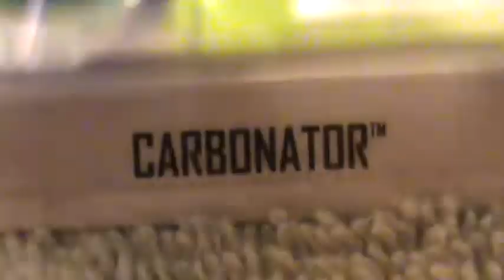CARBONATOR HW RACING TREASURE HUNTS SERIES HOT WHEELS